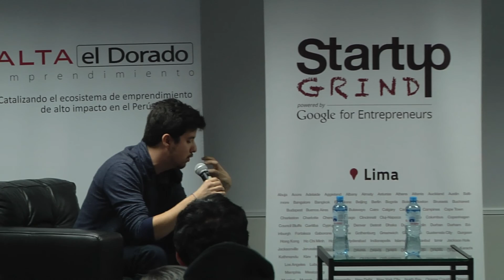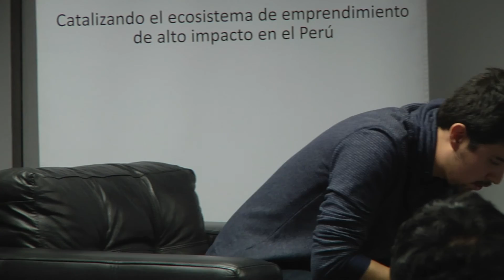Startup Grind Lima hosts Rodrigo Aramburu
Rodrigo Aramburu es CEO & Co-founder de Blazing DB es un motor de bases de datos que ayuda a corporaciones a gestionar volúmenes masivos de información de manera interactiva y rápida. Actualmente, está revolucionando el mundo de las bases de datos al utilizar tarjeta de video juegos para incrementar su velocidad y eficiencia.